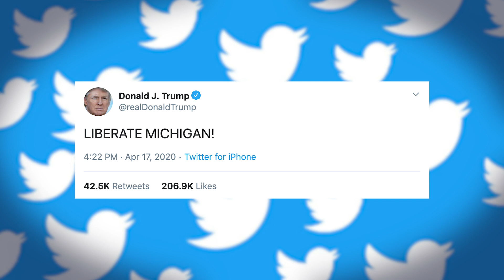Coronavirus: Lockdown Protests Sweep US States with Donald Trump's Encouragement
Anti-lockdown protestors across America are voicing their anger against stay-at-home measures.

The shutdown has been put in place by state governors as a preventative measure to stop the spread of the coronavirus.

However, protesters say the lockdown is limiting movement unreasonably and damaging the economy.

Donald Trump appeared to endorse the protests on Twitter, in a series of tweets he wrote: "LIBERATE MINNESOTA", "LIBERATE MICHIGAN" and then "LIBERATE VIRGINIA".

He later defended the tweets by saying some states had been, “too tough”.

Protests calling on authorities to end the stay-at-home shutdown have happened in Michigan, Ohio, North Carolina, Minnesota, Utah, Virginia, Texas, Idaho and Kentucky.